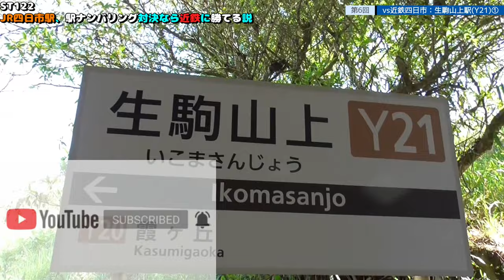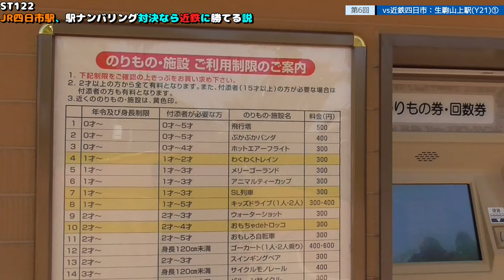ST122 ep6 vs近鉄四日市：Y21生駒山上駅①【vs四日市～JR四日市駅、駅ナンバリング対決なら近鉄に勝てる説～】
生駒山上遊園地さま

停車種別：特急・快速・普通

当動画関連サイト・チャンネルはこちら↓
気まぐれ鉄道小ネタシリーズ（ニコニコ動画）